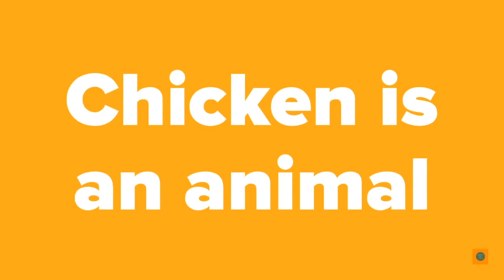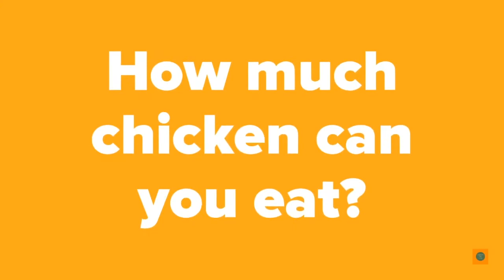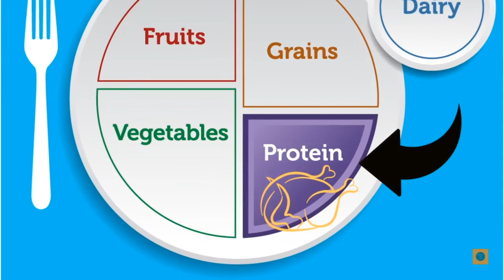APE Food of the Week: Chicken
Adapted Physical Education with Mr. Ben